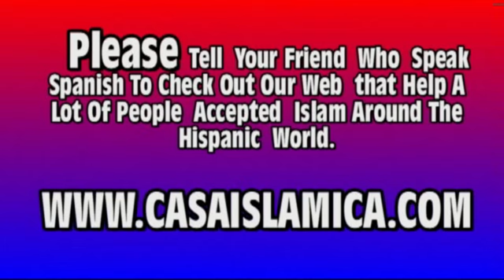DIG A WELL - Khalid Yasin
Shikh Khalid Yasin was in visit  on the first week of November trying to help our Muslims  Brothers In Somalia By finding  some of The  good  people  who can Dig a  Well  against the poverty specially in  Somalia ,
Khalid yacin may Allah  Bless him with the  Paradise incha'a Allah  known by  defending Islam and  standing up with right of the  Human been of this  Land  .